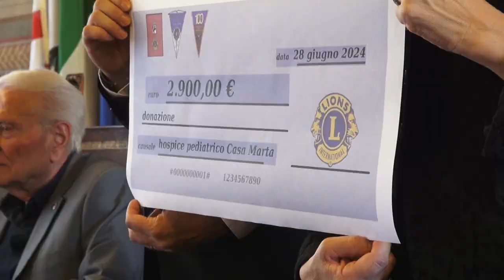I Lions per Casa Marta, grazie ad un evento a Ponte Buriano donati 2900 euro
Un ponte di solidarietà. Questo per una sera simbolicamente ha rappresentato Ponte Buriano, sfondo di un evento benefico dello scorso 28 giugno.
I fondi raccolti saranno destinati all’associazione Casa Marta, il primo Hospice Pediatrico della Toscana per il completamento dei lavori di ristrutturazione.